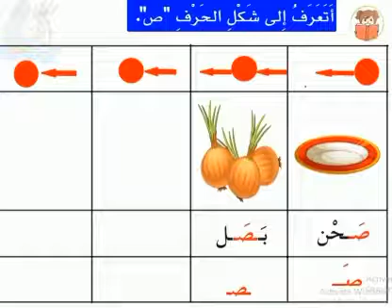شكل الحرف ص